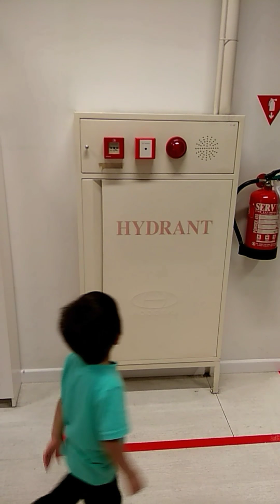Mainan anak murah meriah di IKEA Alam Sutera | buka tutup pintu semua perabotan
Siapa bilang cuma orang dewasa yang betah di IKEA, anak merasa nyaman di IKEA alam sutera

Anak ini sangat antusias saat datang ke IKEA untuk melihat berbagai Furniture khususnya lemari dan anak ini buka tutup pintu lemari yang ada di IKEA Alam Sutera.

mohon maaf untuk ukuran gambar video yang kurang tepat, sehingga mengganggu kenyamanan dalam menonton.

Video Recorder : Xiaomi 5A
aplikasi video editor : Inshot & Kinemaster